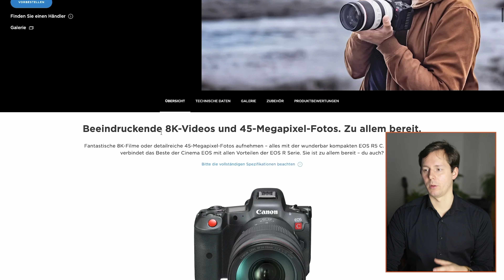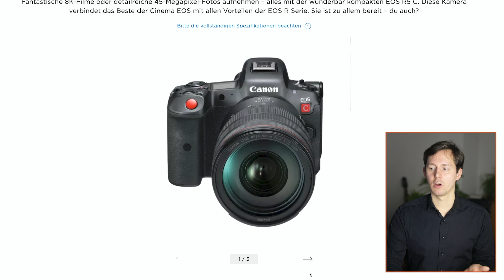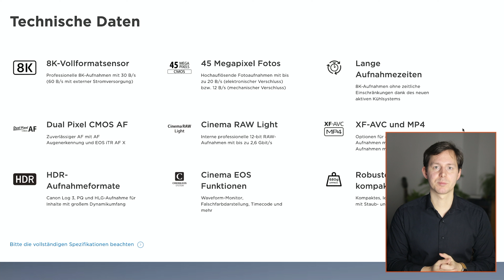I pre-ordered the Canon EOS R5 C | Can I afford it?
The Canon EOS R5 C is probably the most exciting camera which I have ever seen released (just like the M1Max MacBook Pro 🙈). And I just pre-ordered one! This is going to be huge but will I be able to make it happen?

Note: Commissions may be earned from the links above.

🎧 Chapters / Show Notes:

00:00 Intro
00:30 The Damn 30 Minute Record Time Limit
01:35 Why the R5 was interesting; but not really!
02:34 What do I want from a camera?
03:20 Always Upgrade the Quality
03:33 4k is not just about the camera
05:53 30 Minute Workaround
06:03 Enter the EOS R5 C
06:58 Why not get the EOS C70?
08:39 What I am looking forward to with the R5 C…
09:45 Shooting in RAW (and a sidenote about that)
11:21 Meta Data Timecode Support
12:07 What I am not so excited about :(
14:08 Let's talk about the Price
15:04 This will change my Workflow
16:07 How can I achieve this?
17:41 This is Overkill and I know it.
18:25 The Next 8 Weeks & More Videos